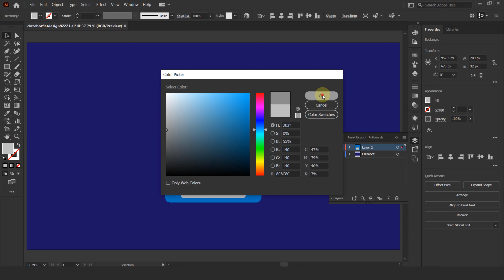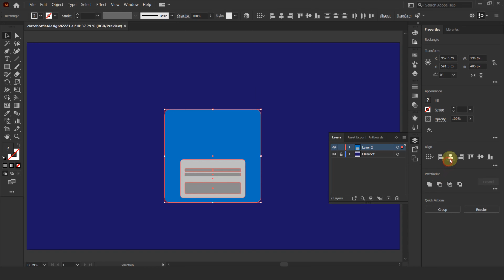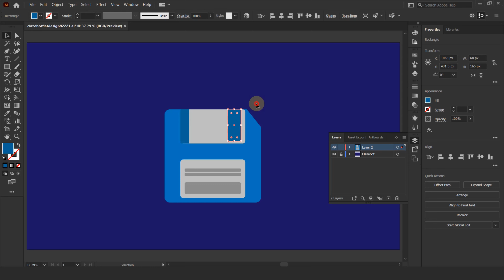How to Draw Floppy Disk Flat Design Graphic Design Adobe Illustrator Tutorial